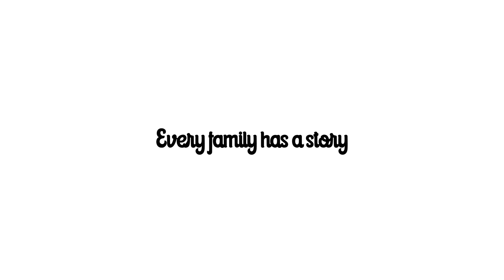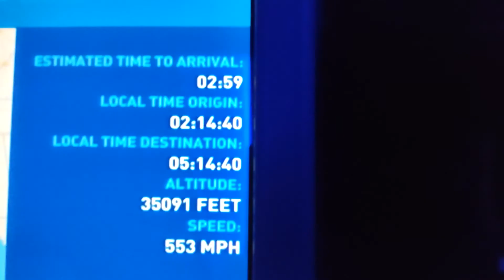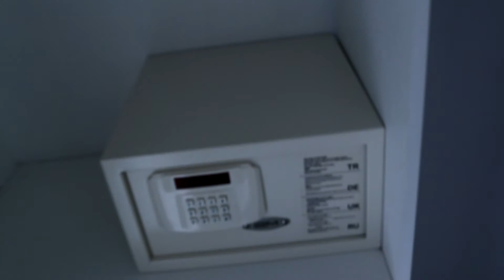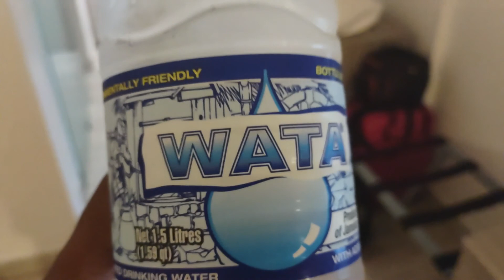Celebrating Our 13 Year Anniversary in Montego Bay, Jamaica | Part 1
We spent 7 days and 7 nights in Montego Bay Jamaica. Needless to say, we had a wonderful time. We hope you enjoy the video.

Check Out Farrakhan Radio @N.O.I. Chronicles